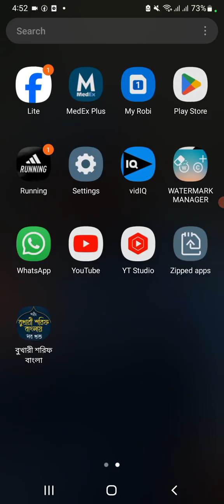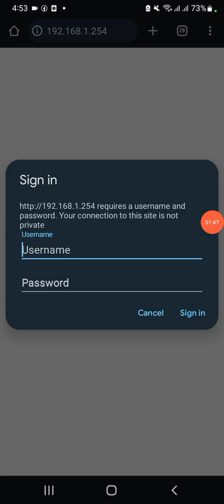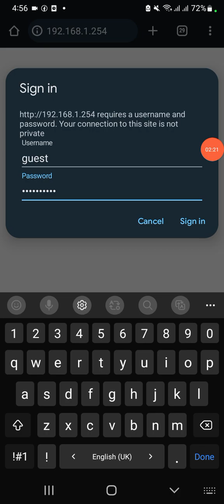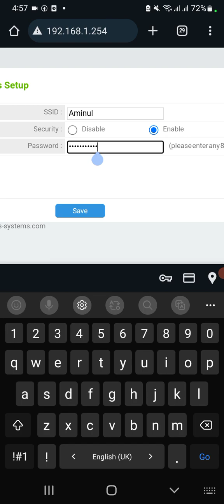Netis router Password change | Netis রাউটারের পাসওয়ার্ড পরিবর্তন | netis রাউটারের পাসওয়ার্ড চেঞ্জ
In this video I show how to change password of netis router. People can easily change the password of netis router by watching this quick video.